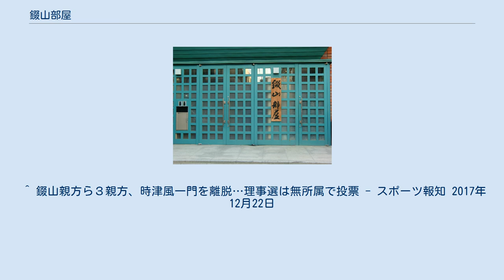錣山部屋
錣山部屋（しころやまべや）は、日本相撲協会所属の相撲部屋。
現在は二所ノ関一門に所属している。
 2002年9月場所限りで現役を引退して、以降は井筒部屋の部屋付き親方となっていた年寄・20代錣山（元関脇・寺尾）が、2004年1月27日付で2人の内弟子を連れて井筒部屋から分家独立して錣山部屋を創設した。
2006年12月に東京都江東区に部屋を構えた。
現役時代に人気力士だった親方の部屋ということで、部屋創設1年で所属力士が10人を越え、2021年5月場所現在では19人が所属する中規模な部屋となっている。
 2006年1月場所において豊真将が新十両へ昇進し、部屋史上初となる関取が誕生した。
2013年7月場所には青狼が新十両へ昇進した。
 2017年12月18日付で、これまで所属していた時津風一門を湊部屋とともに離脱し、どこの一門にも属しない無所属となった。
 しかしその後、2018年7月に相撲協会は部屋は必ず一門に属さねばならないとの決定をしたため、2018年9月21日に旧貴乃花一門の阿武松部屋、大嶽部屋、千賀ノ浦部屋、同じく無所属であった湊部屋とともに二所ノ関一門に加入する事となった。
 ^ 錣山親方ら３親方、時津風一門を離脱…理事選は無所属で投票 - スポーツ報知 2017年12月22日